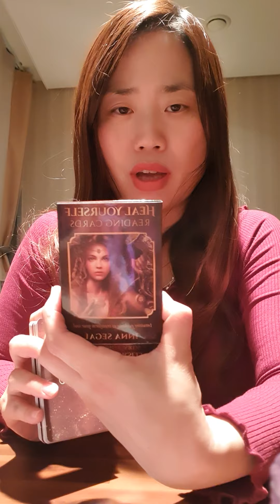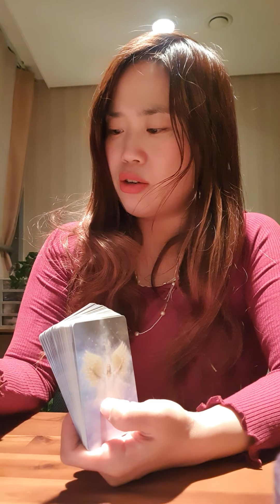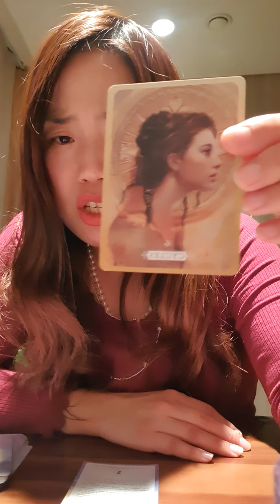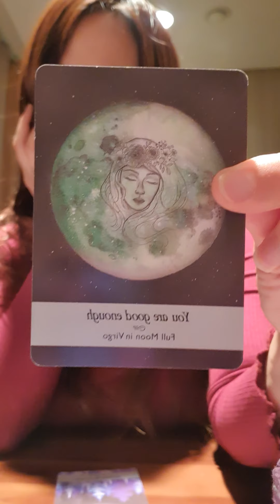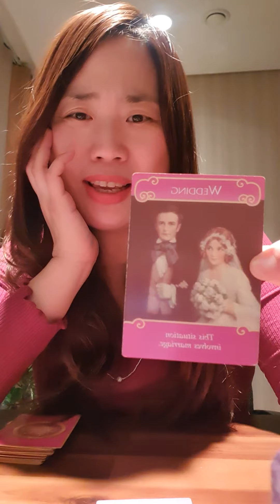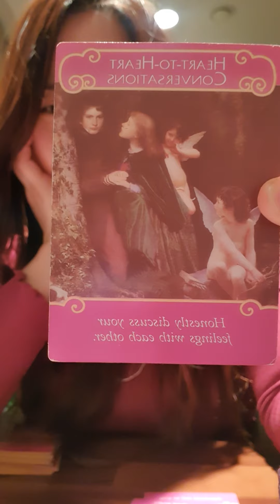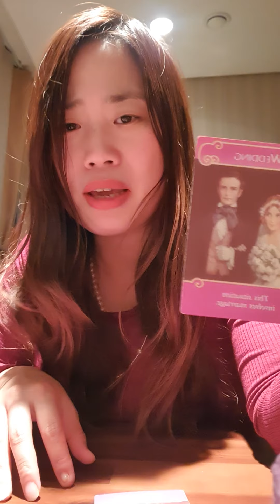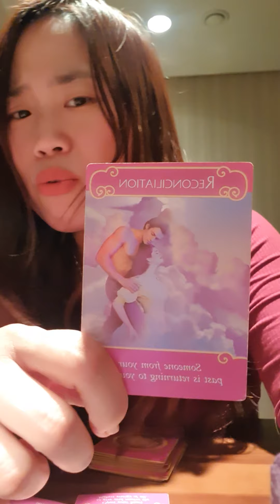CAPRICORN'S urgent message from Universe🔥Oh .My....God...💝🌟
Are you feeling down out of no reason?💝

then...it is your message my lovely Capricorn friends.

I am happy for you because this reading turned out to be amazing...🔥💝🌟

Hope this helps you in one way or another.

p.s... The movie I was referring to was...yes..Groundhog day...lol